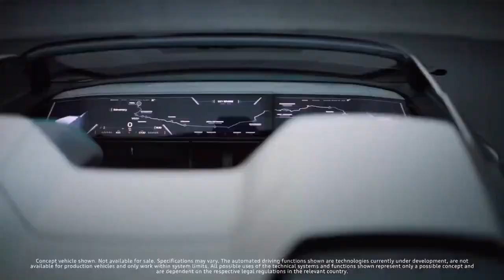Audi Skysphere Concept Car